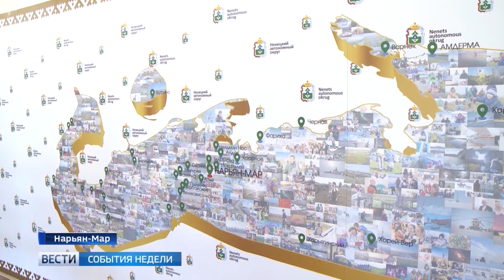Поддержка бизнеса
Всю необходимую поддержку по словам главы государства должен получить и бизнес. Так, строительные компании освободят от уплаты налога на прибыль и НДС за передаваемые государству и муниципалитетам инфраструктурные и социальные объекты. С таким предложением во время Послания Федеральному Собранию выступил Президент России Владимир Путин